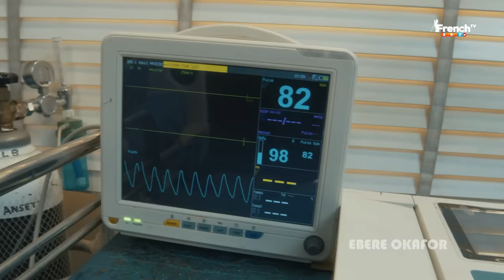AFFAIRE D'AMOUR- MAURICE SAM SCARLET GOMEZ